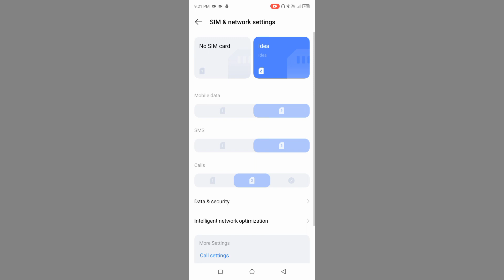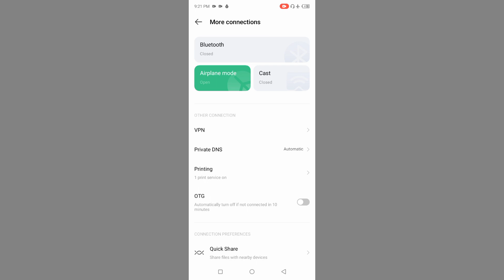Itel P40 Plus Internet & Network Not Working Problem Fix l Itel P40 Me Internet Problem Thik Kren l